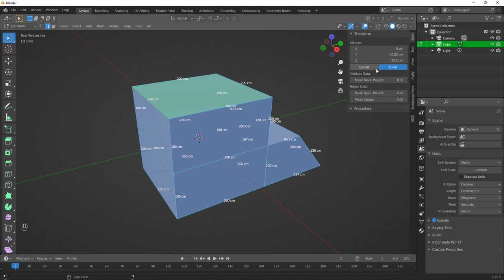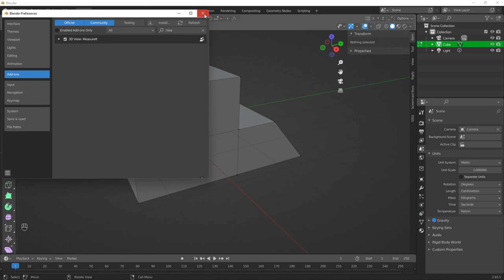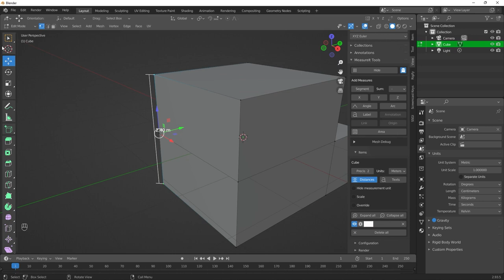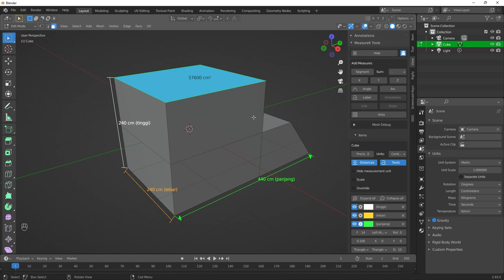3 Cara Mudah Menampilkan Ukuran Pada Objek 3D Blender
Pada video ini kita akan belajar cara menampilkan ukuran pada objek 3D di software 3D Blender.